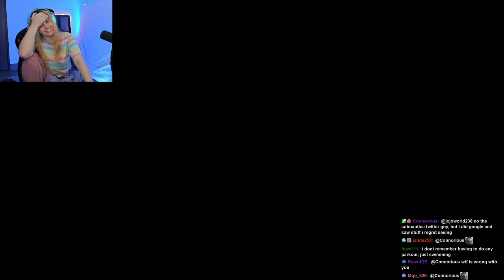AikoBliss Plays Subnautica | Part #1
AikoBliss Plays Subnautica